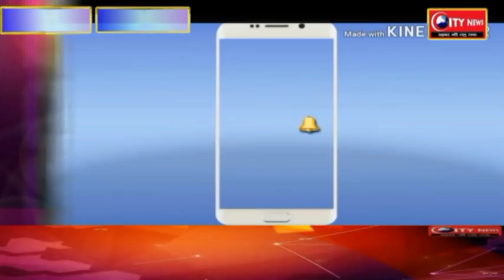रामनवमी पर्व को लेकर महाबीरी झंडे की बिक्री जोरों पर